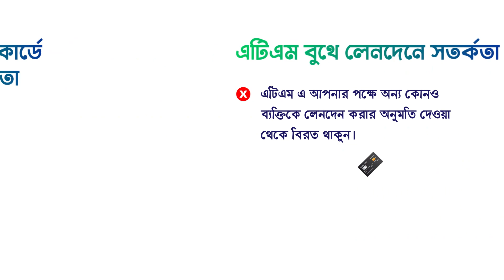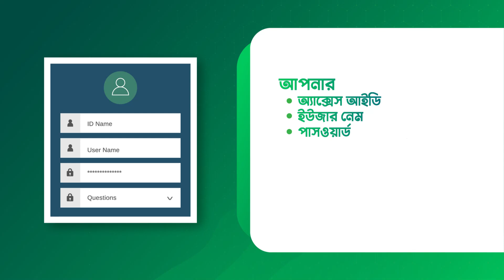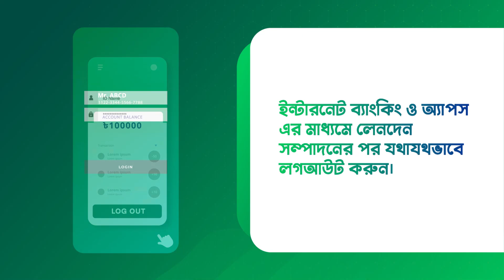গ্রাহক সচেতনতা সপ্তাহঃ আর্থিক সংবেদনশীল তথ্যের গোপনীয়তা বজায় রাখতে করণীয়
আর্থিক সুরক্ষার লক্ষ্যে গড়ে তুলি সচেতনতা। আসুন জেনে নিই আর্থিক তথ্যাদি প্রকাশে সতর্কতা, এটিএম বুথে লেনদেনের সতর্কতা, ডেবিট ও ক্রেডিট কার্ডে লেনদেনে সতর্কতা ও ইন্টারনেট ব্যাংকিং এবং অ্যাপসভিত্তিক লেনদেনের নিরাপত্তা বিষয়ক প্রয়োজনীয় তথ্যাবলী।